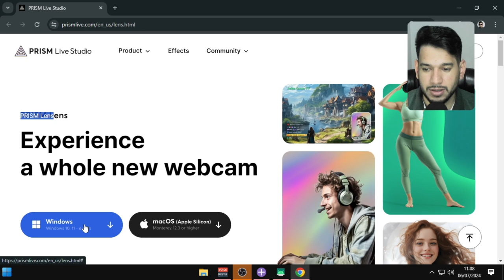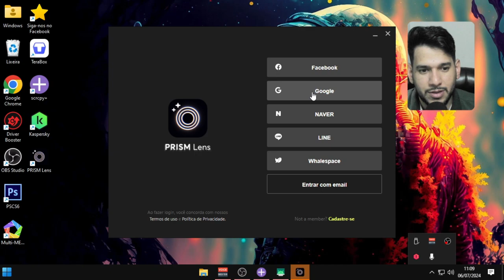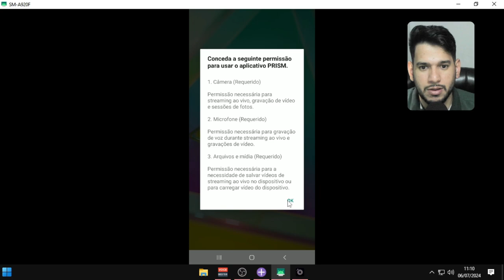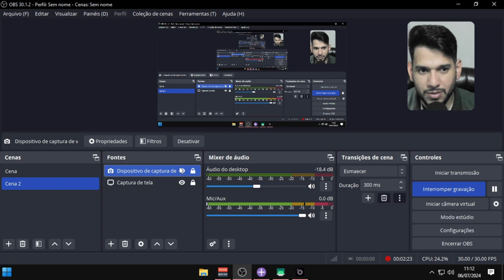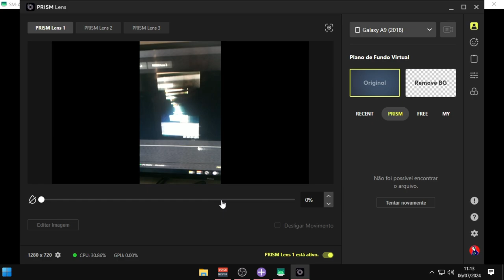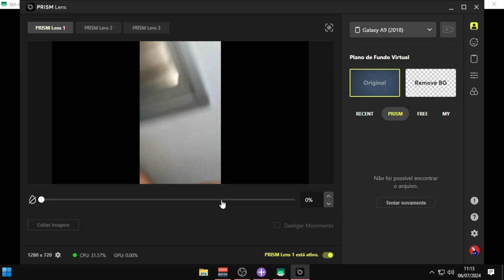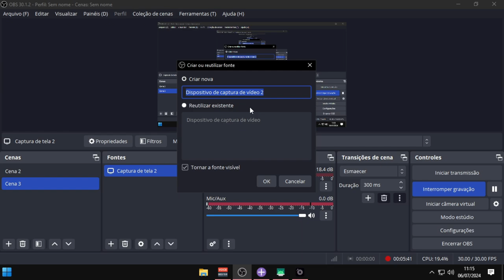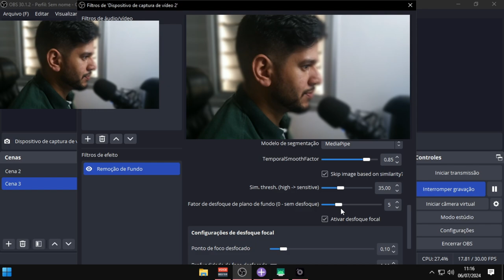Transforme Seu Celular em Webcam: Utilizando HIFI ou USB 📱💻 2024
**OBS:** Se não houver Wi-Fi disponível, use um cabo USB. É importante ativar a depuração USB no celular através do modo desenvolvedor.

1 - W10.1607 - MÁQUINAS 2009 a 2017
2 - W10.1809 - MÁQUINAS 2017 a 2021
3 - W10.22H2 - MÁQUINAS 2018 a 2023
4 - w11.21H1 - MÁQUINAS 2018 a 2023
5- W11.22H2 - MÁQUINAS 2019 a 2023
OBS
WINDOWS 10 1607 é a mais LEVE.

🕛 12:00 - Horário padrão de publicação dos vídeos.

⚠️ Em caso de urgência, vídeos adicionais serão publicados nos seguintes horários:
🕔 17:30
🕗 20:00
🕘 21:00

🖥️ Configurações do Sistema:

Sistema Operacional: Microsoft Windows 10 64-bit (Versão 21H2)
CPU: Intel(R) Core(TM) i5-3340S CPU @ 2.80GHz
Placa-mãe: TobefilledbyO.E.M._H61MXV/H61MXV-LE/H67MXV
Memória Total: 7.7 GB
Memória Disponível: 3.9 GB
Gráficos: Intel(R) HD Graphics
SSD: 111GB
Parâmetros: CPU (2 núcleos), RAM (2048MB), Ativo (1), Velocidade Alta (1)
Resolução: 1024x768, DPI 500, 60fps